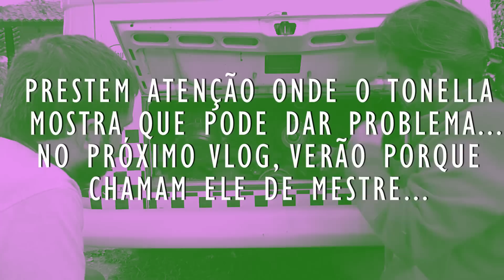★ INVADIMOS A CASA DO HOMEM Feat. Tonella ★ Vlog de Bordo 105 - Embu das Artes, Cotia, São Paulo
ASSISTA A GRAVAÇÃO COM O TONELLA:
✚ A KOMBI PEGA FOGO!? ✚

A pergunta que não quer calar kkk 😂 ... Amigos! Nossos Vlogs de Bordo aqui no YouTube entrarão sempre com a diferença de 1 a 2 semanas de nossa localização atual! Isso se dá por duas razões, primeiro por uma questão de segurança, e segundo pelo tempo necessário para edição e principalmente envio dos vídeos para o canal, que necessitam de uma internet razoável para tal, e, como gostamos muito de rodar pelo interior e de acampar, ficando na maioria das vezes em campings ou mesmo “wild camping”, a internet, quase sempre, é um pouco limitada, esperamos a compreensão de todos! ;) 😘
No Facebook e no Instagram, vira e mexe, irão rolar algumas postagens em tempo real, indicando nossa localização atual, e estas sempre estarão iniciadas com a informação “REAL TIME”, para que, de alguma forma, possam saber mais ou menos onde estamos ok❔

▼ Qual nosso trajeto? ▼

Agradecimento especial aos nossos amigos e apoiadores:
Marcelo Boaventura
Tiago Neumann
Adilson Sol Girardi